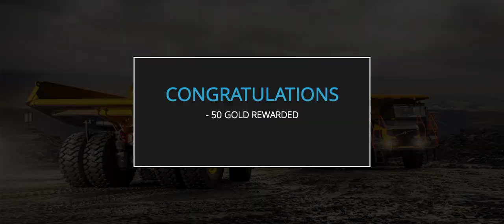TruckSuperDriving Heavy Cargo Truck Simulator | Offroad Uphill Game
Heavy Truck